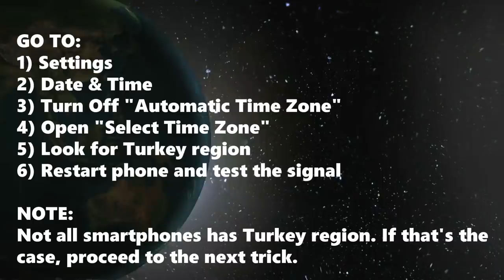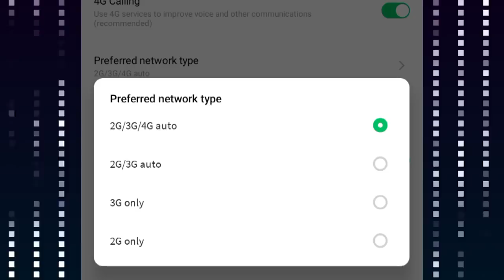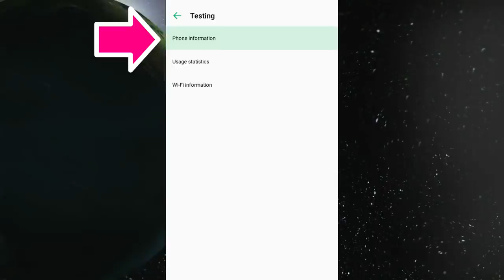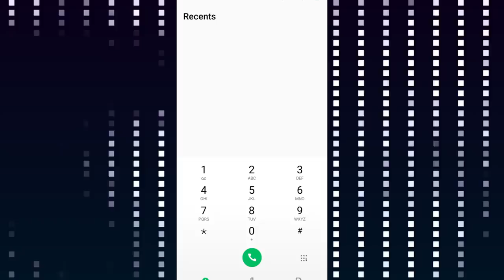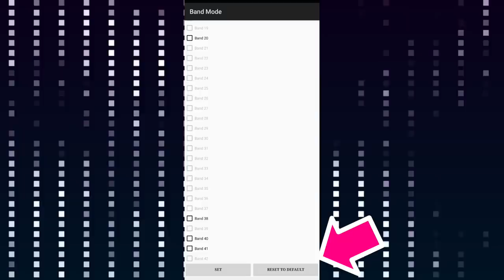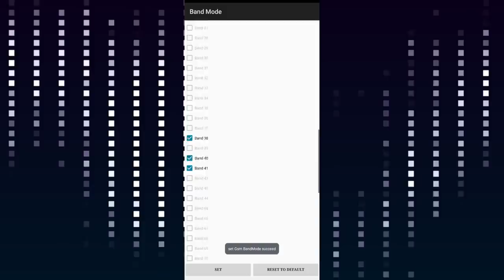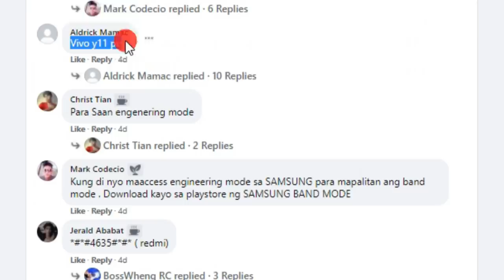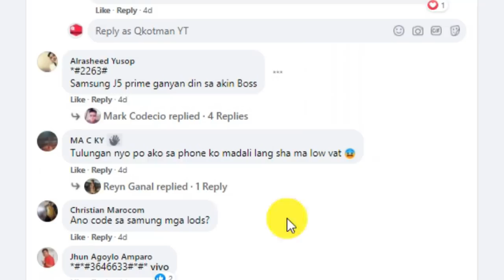MOBILE DATA SIGNAL BOOST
Unstable mobile data signal? Andito ang mga tricks na pwedeng makapag-boost ng mobile data internet experience mo.

MY NOTES:
BOOST MOBILE DATA SIGNAL v2.0

NOTE:
These tricks will only work if the area is within mobile data signal reach. I do not advice magic tricks but only technical and practical tricks.

1) Region Change
- Set to Turkey to get the 4.5G signal
- TURKEY region uses Band 20, Band 8, Band 3, Band 1, and Band 7

2) 3G ONLY
- Go to Settings - Mobile Data, Choose 3G ONLY

4) CHOOSING THE RIGHT BAND
- QSD:
MTk:
iPhone Engineering Mode
*3001#12345#*
FB full list of Engineering mode codes:

SOME ISSUES to CONSIDER Before Doing these tricks:

1) No SMS or Call will get through
- some SIM or phones will stop receiving SMS or Call once you activate these
- Will be back to normal if you put it back as is.

2) Bad Signal in your Area
- Any of these tricks will not work pag wala talagang signal sa area niyo
- Hindi po ito magic. Ito ay ipo-focus lang ang signal mo sa isang band or signal service

3) SIM issue
- some SIM cards are blocked or limited by telcos
- to test, try a new SIM on your phone and see if the mobile data improves

4) Faulty Battery
- When battery is already degraded, processing power and signal get unstable
- Remember that battery is the juice that makes your smartphone run.

5) Too many online apps running in the background
- online apps still use internet even left in the background
- that is why you still get notifications even when you are not using them

6) Reboot phone
- If you have not reboot your phone for the last few days, it must be the issue
- Also, all of these tricks will properly work best after reboot.

7) Replace Smartphone
- If signal in your area is good
- if you already are using a new SIM
- you already tried all the tricks mentioned
- your phone is the problem.
- replace it.

Oppo a3s user

Realme C12
Engineer Mode

Vivo S1 need muna open EOM unlocking
sa Developer Options

Vivo v15 user

*#*#4838#*#* for vivo v9

VIVO Y91 (MEDIATEK version)
dapat naka on si DEVELOPER OPTIONS

For CHERRY MOBILE
Cherry mobile Aqua S9

FOR HUAWEI:
*#*#6130​#*#* (for LTE Mode)

*#*#83781#*#* for iTel

*#*#4636#*#* Tecno pouvoir 4

Infinix Eng. Mode